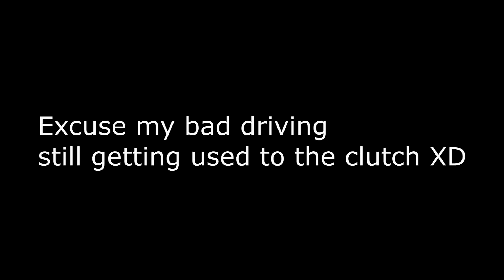400HP Mustang VS Drive-Thru!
I make videos with our 2003 SVT Cobra Mustang and 2014 Shelby GT500 Mustang, showing the ownership experiences and fun we can have with those 2 monsters, along with car show and car meet vlogs with my friends.